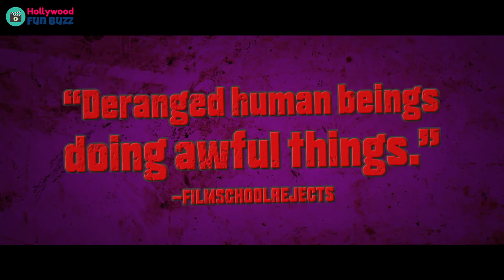68 Kill Official Trailer 1 (2017) || Matthew Gray Gubler, AnnaLynne McCord Comedy Movie HD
68 Kill Official Trailer 1 (2017)  || Matthew Gray Gubler, AnnaLynne McCord Comedy Movie HD

Scraping by flushing septic systems is not Chip's vision of a perfect life. But he's a simple guy and he's got a great girlfriend in Liza. Sure, she supplements their income with a sugar daddy, but every relationship has it's own complexities. When Liza suggests that they relieve her sleazy benefactor of a stack of cash, Chip begins to see a side of her he never knew existed...or never wanted to admit. Now he's got a gun in his hand, a girl in his trunk and less than 24 hours to figure his way out of this mess